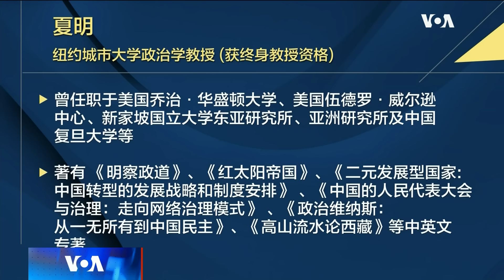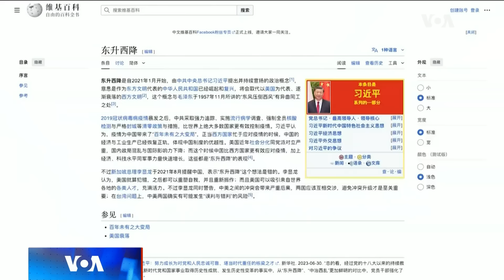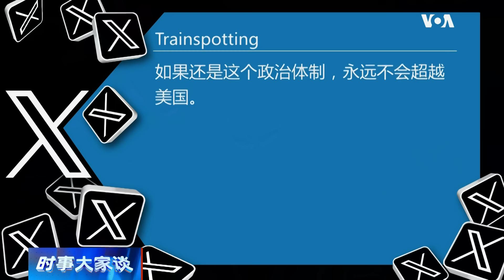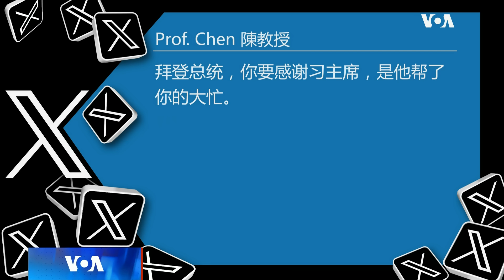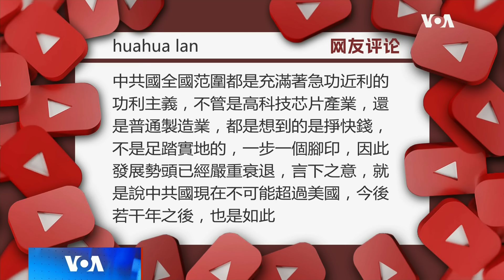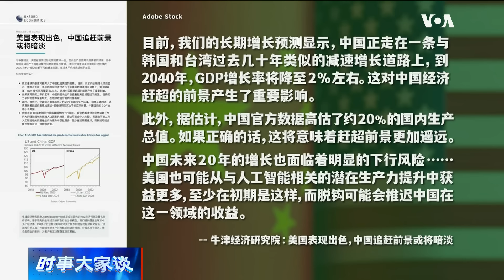时事大家谈：拜登时代落幕，中国赶超美国或成泡影？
美国总统拜登在民主党全国代表大会开幕当天发表激情演说，他在总结自己四年执政成就时说：“我就职时的流行观点是，中国将不可避免地超越美国，现在没有人这样说了。”拜登总统就职之初，习近平踌躇满志地提出“东升西降”理论，当时国际舆论谈论的不是中国能否赶超美国，而是何时赶超的问题，普遍的预测认为将在大约十年之内发生。短短四年，美中竞争形势发生巨变，现在国际政经观察人士普遍认为，中国成为全球经济霸主的可能性将严重推迟，甚至永远不会实现。中国崛起进程是否已经见顶？共产党大国为何突然盛极而衰？拜登政府在阻止中国赶超美国的过程中发挥了什么作用？